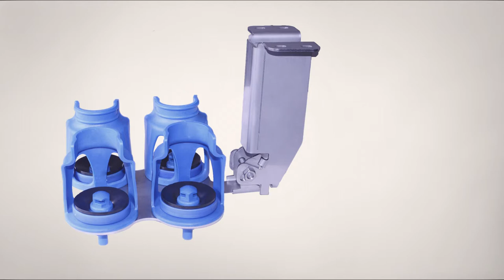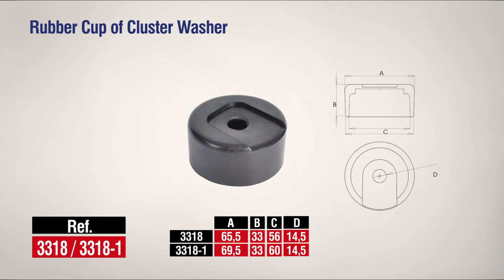Cluster Washers - MELASTY®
Thanks to the System Washing heads, you can easily clean your milking machine.

Check out other videos on our channel